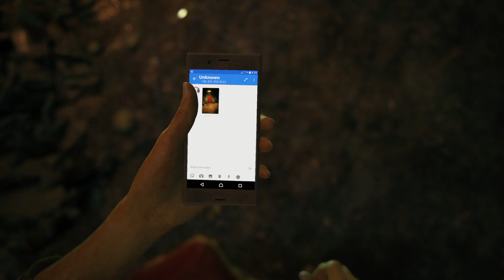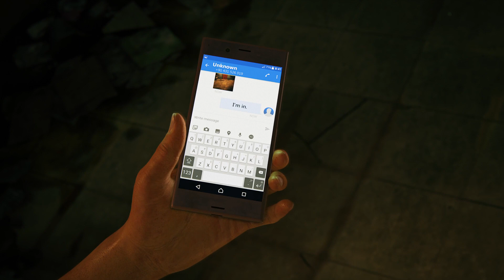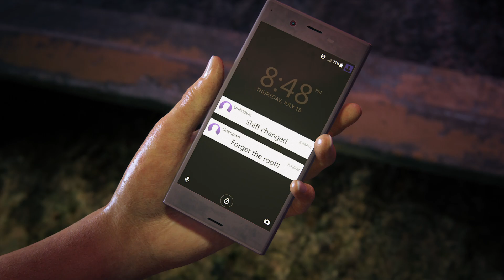BERTEMU DENGAN NADINE - Uncharted™: The Lost Legacy#1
UNCHARTED: The Lost Legacy™

Uncharted:TheLostLegacy